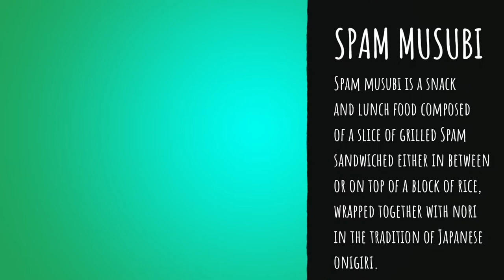008 - Spam Musubi Bowl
I'm a fan of cooking so I decided to add some of these videos here in my channel. Just short videos of my cooking experiments.

After watching Enhypen Jay's cooking vlog I've been so excited to cook again. It's not a good idea to be honest, since I'm on diet these days, but I'm putting a lot of effort into exercising too so let's hope it doesn't backfire on me.

Editing software used:
-Filmora 9
-Audacity